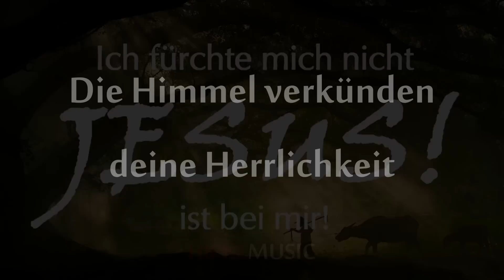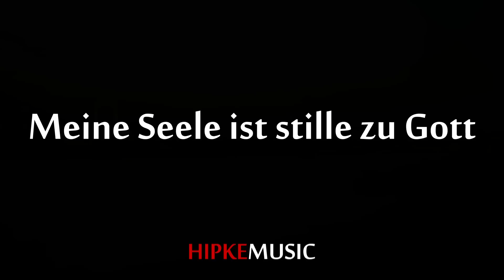HIPKEMUSIC - Jesus! ist bei mir!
CD-Vorstellung "Jesus! ist bei mir!"